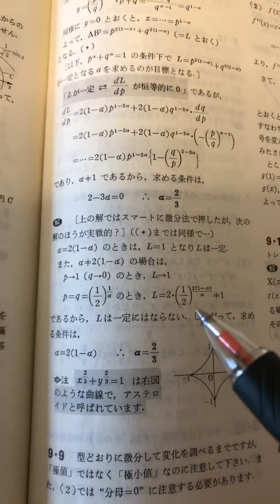新数学演習(旧)9•8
新数学演習を解いてみたが、最後の方の議論は果たして…。